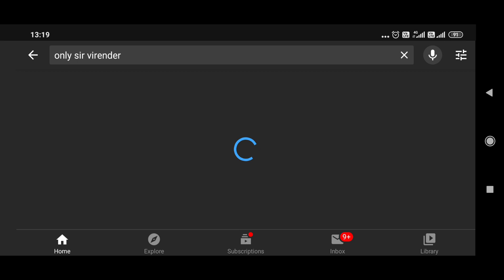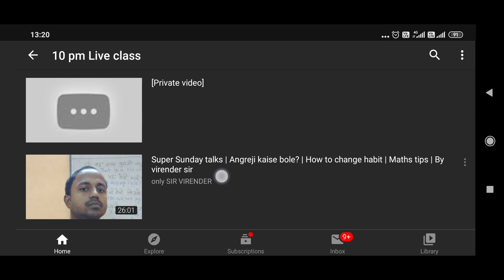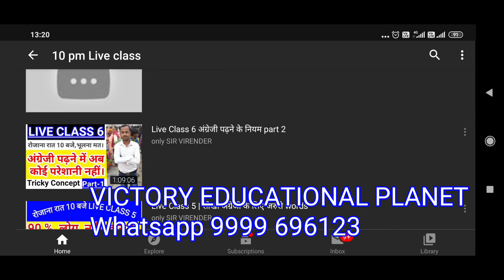Lockdown का फ़ायदा ऐसे उठाये। Free english course | only SIR VIRENDER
लॉक डॉन में अगर आप भी अपने समय का सदुपयोग नहीं कर पा रहे हैं तो आपको इस वीडियो में बताए गए तरीकों को अपनाना चाहिए इस वीडियो में जो बताया गया है वह आपके लिए बहुत जरूरी है इस तरीके को अपनाकर आप अपना समय का सदुपयोग करना सीख जाएंगे और यह लॉक डॉन आपके लिए फायदेमंद साबित होगा